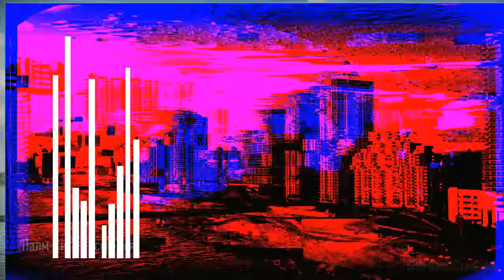✪ Need For Speed: Heat (2019) [ИГРОФИЛЬМ] Все Катсцены + Минимум Геймплея [PC|4K|60FPS]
Безрассудная и решительная Ана Ривьера является полной противоположностью своему брату Лукасу. Величайшее счастье для неё — гонять по улицам со своей командой и побеждать в состязаниях. Она влюблена в гонки и никому не позволяет становиться на её пути, особенно копам. Лукас Ривьера решительно настроен оставаться по правильную сторону закона. Он больше не принимает участия в гонках, но занимается ремонтом и настройкой автомобилей гонщиков Палм-Сити и всегда рад пригласить новичков в свой гараж.
Внешне невозмутимый Лукас отличается чрезвычайной преданностью и пойдёт на что угодно, чтобы защитить семью — в частности, свою младшую сестру Ану. Глава недавно сформированной скоростной спецгруппы полиции Палм-Сити. Фрэнк Мёрсер — харизматичный и властный человек, пользующийся доверием общественности. Однако с наступлением темноты он поощряет своих офицеров нарушать закон и извлекать выгоду из стоящей перед городом проблемы уличных гонок.
Офицер Дэнни Шоу
Верный слуга Мёрсера. Шоу с радостью принимает взятки от тех, кто может их предложить, и тиранит оказывающих сопротивление гонщиков. Он так сильно стремится заслужить одобрение Мёрсера, что слепо выполняет его поручения и не страшится наказания, преступая закон.
Офицер Ева Торрес
Одна из старших офицеров спецгруппы. Торрес играет важную роль в окружении Мёрсера благодаря своей рассудительности. Убеждена в необходимости хранить незаконную деятельность в тайне. Предпочитает скрытно руководить операциями, предотвращая разоблачение группы и заботясь о своём выживании.